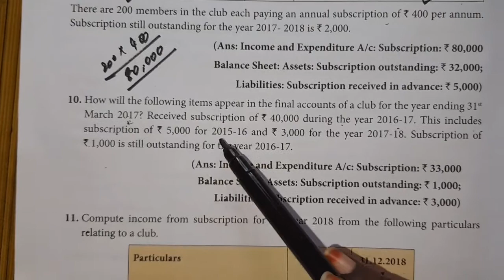12thaccountancy | chapter 2 | Exercise sum 10 |TN syllabus